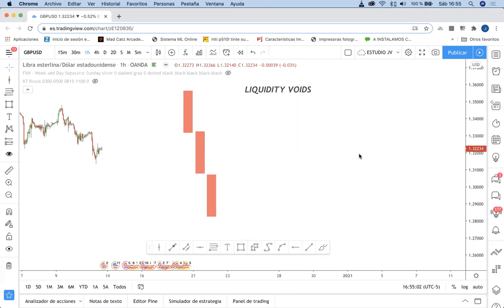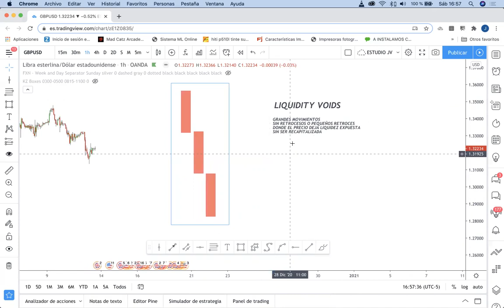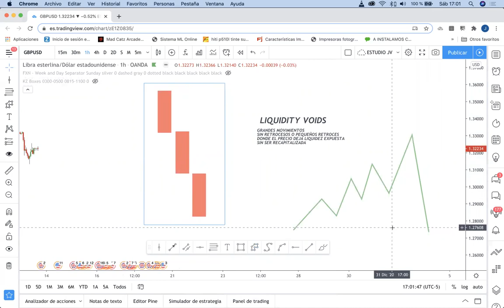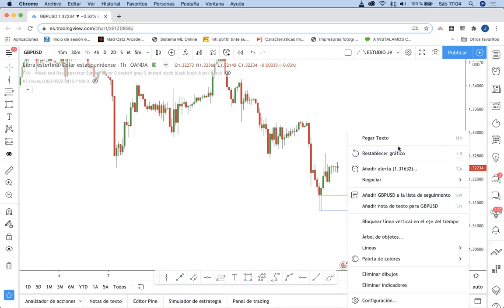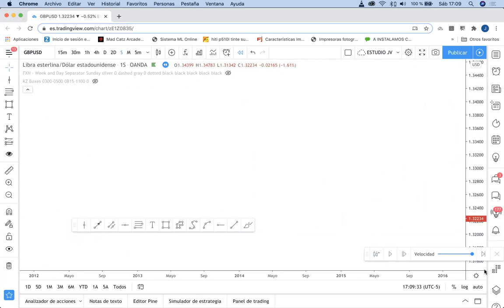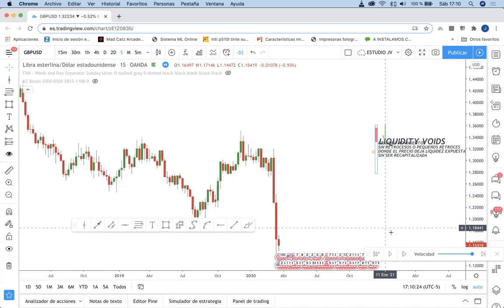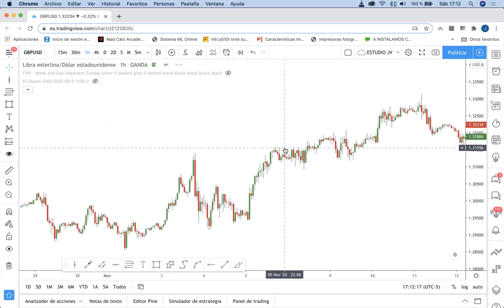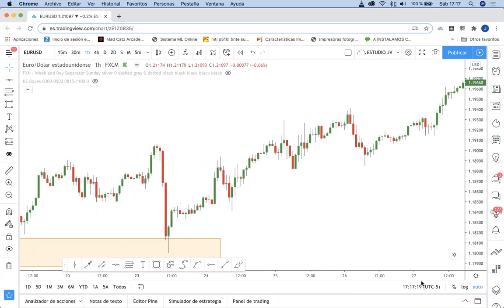15. LIQUIDITY VOIDS